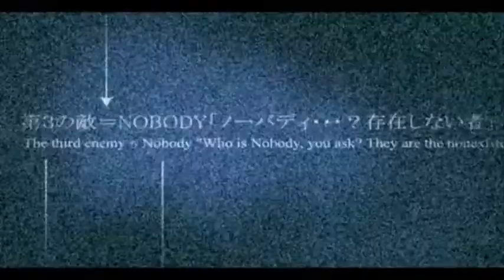KH-My Shine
I think this is the first KH (amv) w/ childish gambino.

-TroncatSWAG23 :D